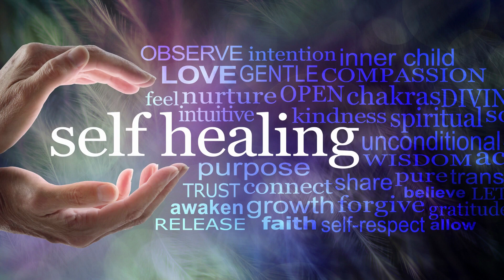Alnoba - Healing as a Community with Kristin Bredimus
Alnoba 2023 event: Healing as a Community
Occurs Saturday, July 22nd from 1pm-4pm
Location:
1848 Barn
199 South Rd. Kensington, NH